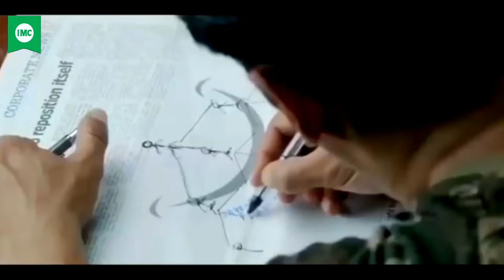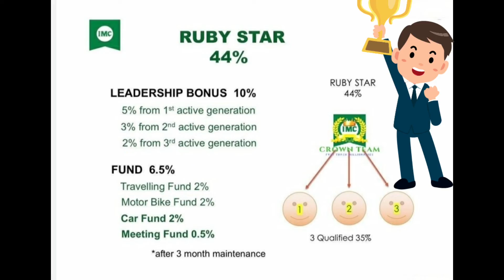सलमान खान ने दिया नेट्वर्क मार्केटिंग का प्लान || बताया IMC में रूबी स्टार कैसें बने | in Hindi 2020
CONGRATULATIONS!! NOW YOUR COMPANY IMC IS PRESTIGIOUS MEMBER OF satisfied but takes pride to be part of IMC.

ALL INDIA EDUCATION & SUPPORT SYSTEM
Network marketing,
about network marketing,
salman khan, salman khan video network marketing,
 network power,
Power of network,
power of network marketing,
team work, power of team,
 jai ho movie video,
salman khan jai ho movie,
salman khan 3 logo ki madad,
IMC Raamaa Nand Sainii